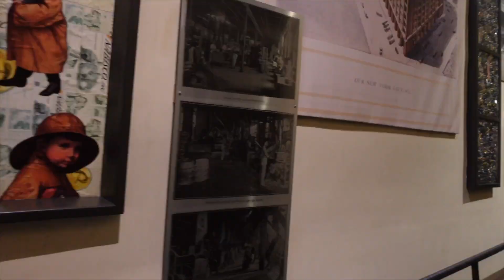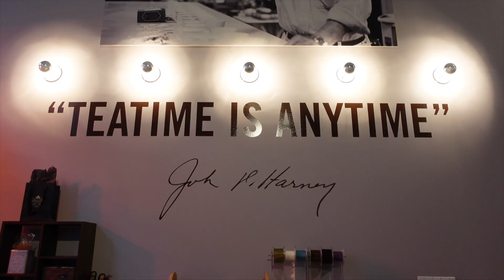Spend the Day in NYC Vlog: Solo Date, Shopping, Girls Night!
See what I'm working on here!

Music/Beat by: J. Vargas The Investment ("It's On")